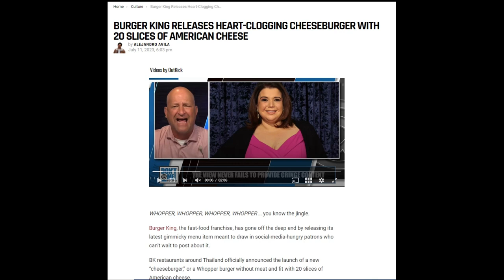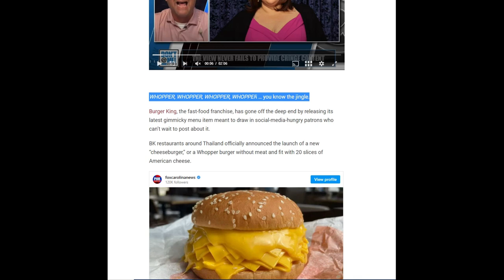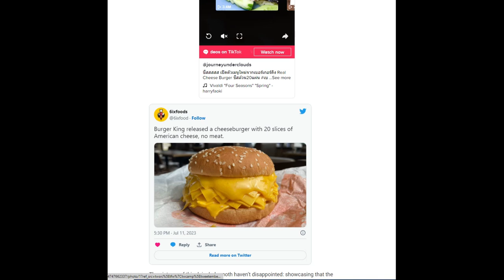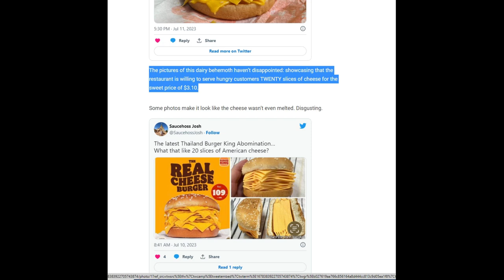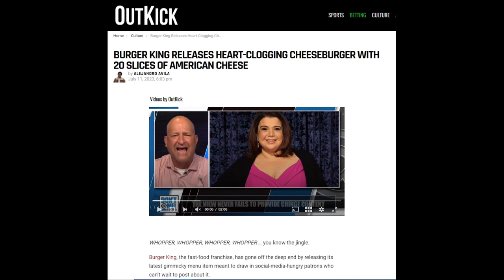Burger King goes NUTS! Release a HEART-CLOGGING Cheeseburger with 20 Slices of Cheese & no meat!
Burger King restaurants around Thailand officially announced the launch of a new “cheeseburger,” or a Whopper Cheese burger without meat and fit with 20 slices of American cheese. Nuts!